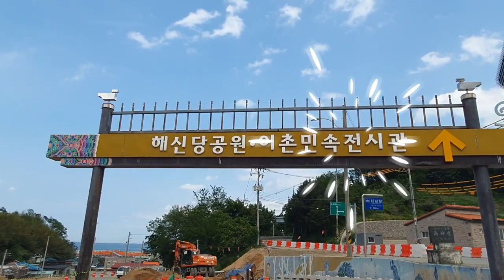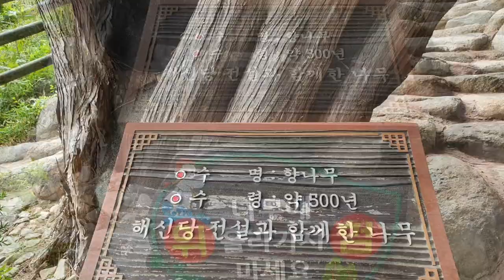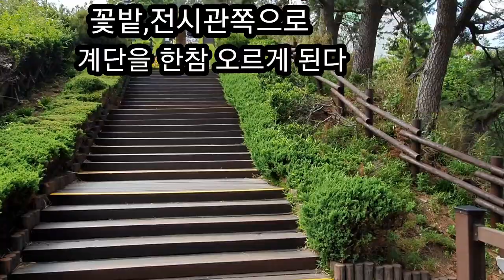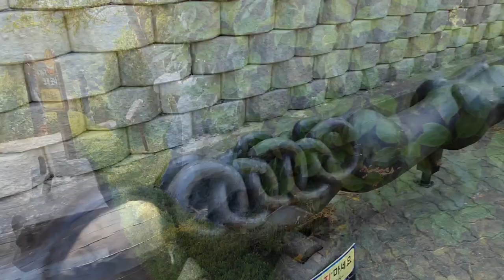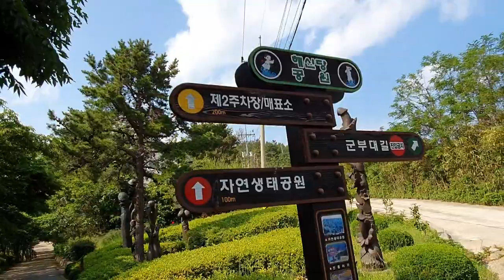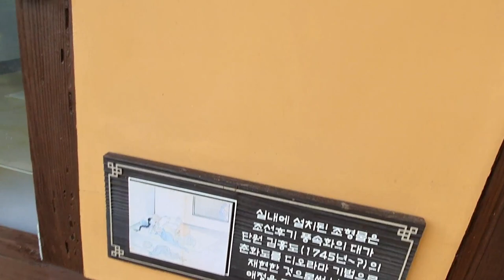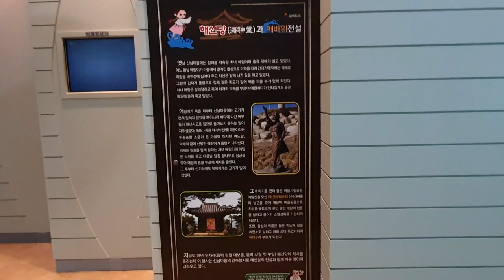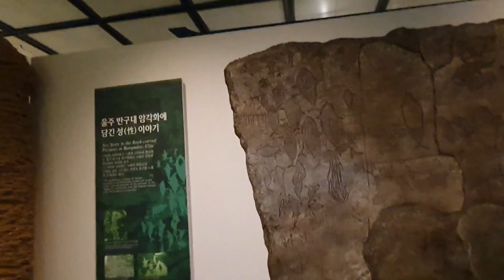[삼척 해신당]삼척 해신당 공원 내에는 어촌민속전시관,남근조각공원,산책로,애바위의 전설이 있다.해학적 웃음을 주는 작품,삼척 해신당공원,Samcheok Haesindang Park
삼척에 있는 해신당공원은 이 지역에 전해오는 해학적전설을 바탕으로 공원이 조성되어 있다.전설과 함께 어촌의 생활상도 볼수가 있으며 자연 생태계조성과 함께 산책길과 바다를 한번에 볼수 있는 아름다운 장소이다.